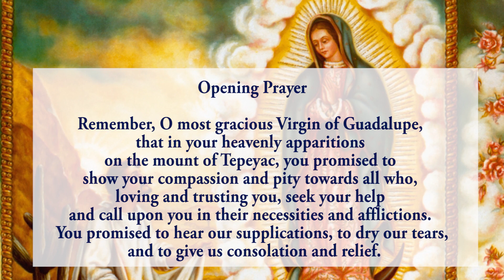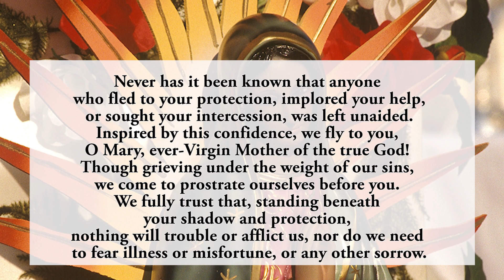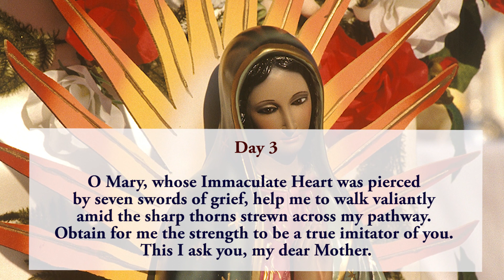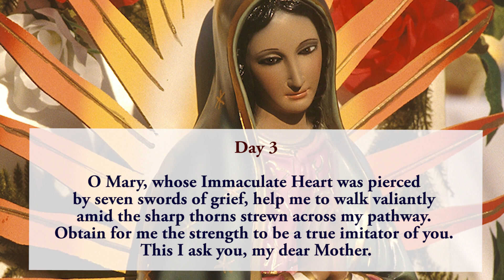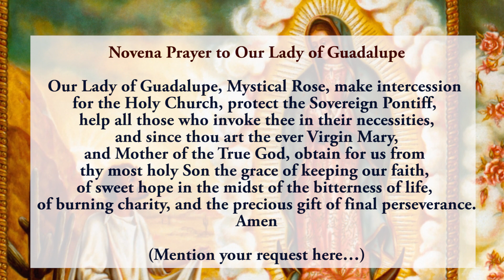🙏Pray Along🙏3rd Novena To Our Lady Of Guadalupe 🙏 5 December 2023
The Third novena to Our Lady Of Guadalupe